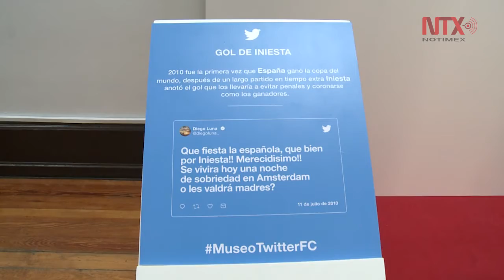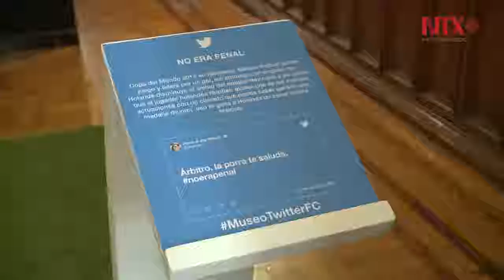Twitter será el invitado digital más importante a la Copa Mundial de Rusia 2018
Mexicanos preferirán sintonizar los partidos desde un smartphone